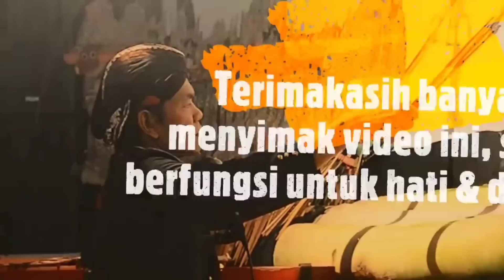Misteri Jawa Kuno Perjanjian Syekh Subakir Dengan Sabdo Palon yang Belum Pernah Terungkap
Tabe-tabe Uluk Salam Mulya. Demi Kepentingan Bangsa Dan Negara Serta Leluhur Nusantara. Bagi yang Ingin Donasi Untuk Ruwatan Bulan Sura, Lakon Nitise Wahyu Ratu Adil  Dan Akan di Bawakan Langsung Oleh Ki Dharma Kuncara Dalam Pergelaran Wayang Kulit. Kita Akan Melakukan Live Streaming Di Chanel " KAUM HADI "

Bagi yang ingin Berdonasi Bisa Melalui Rekening Di Bawah ini :

# BCA : 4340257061 ( AMRI KAREZA RAKHMAN)

# BRI : 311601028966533 ( AMRI KAREZA RAKHMAN)

MANDIRI : 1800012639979 (AMRI KAREZA RAKHMAN)

# DANA : 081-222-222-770 ( AMRI KAREZA RAKHMAN)

Terima kasih atas Dukungannya Untuk Ruwatan Bulan Sura Lakon Nitise Wahyu Ratu Adil. Maturnuwun

Salam Mulya 🙏🏻